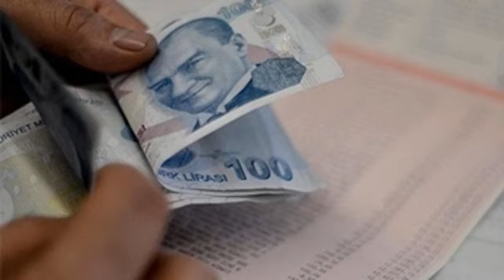Emeklilikte yeni dönem başlıyor!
Emeklilikte yeni dönem başlıyor! BES için yapılacak tüm kesintilerde tavan uygulamasına geçilecek.
Ayrıca mobil uyumlu canlı TRT Radyo dinlemek için sayfasını ziyaret edebilirsiniz.